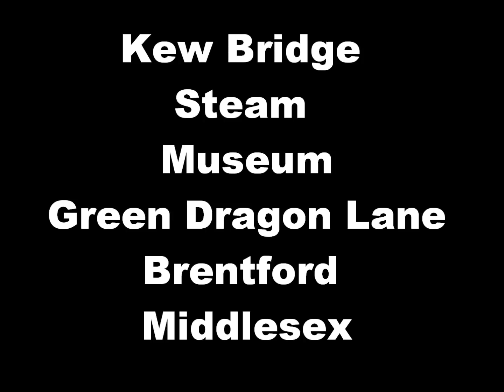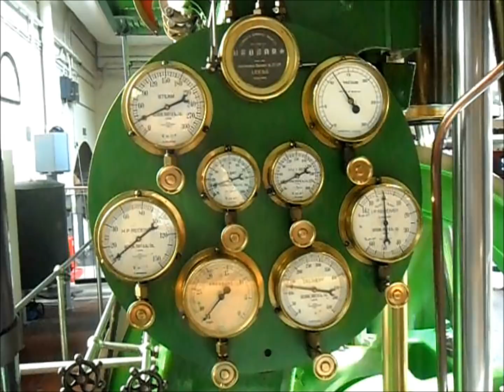Kew Bridge Steam Museum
Engines featured include the 1910 Hathorn Davy triple expansion pumping engine built in Leeds and the Wren class railway locomotive built in 2009.